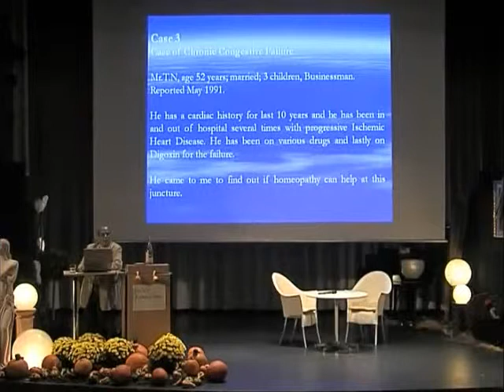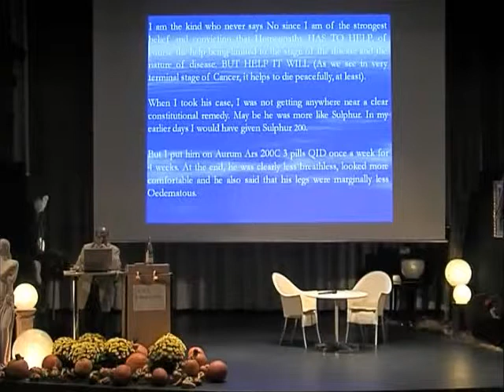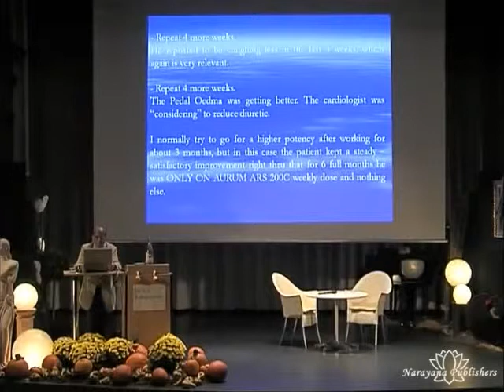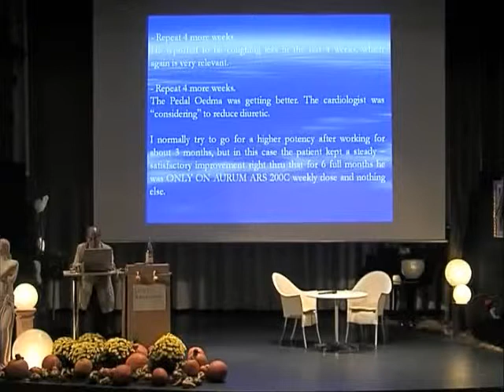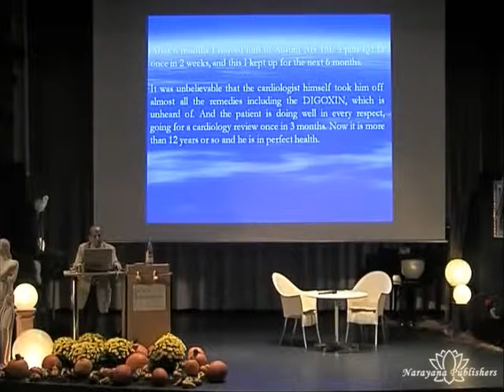Neurological & cardiovascular disease 3 DVD's (Congress 2010 - Day 1) - 1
Dr. A.U. Ramakrishnan is one of the world’s leading homeopaths. Besides treating cancer patients, he has also achieved groundbreaking success in the treatment of other serious chronic diseases. In his seminar, he presents outstanding case studies of patients with multiple sclerosis, Alzheimer, epilepsy, Parkinson’s disease and cardiovascular disease interspersed with  numerous differential diagnoses and valuable tips drawn from his years of experience.
This recording was made during the 2nd Badenweiler Congress – Cancer and Other Severe Pathologies, held in September 2010.

DVD 1 – NEUROLOGY
- Multiple sclerosis: impressive cases with diplopia, paraesthesia and spastic paresis
- Myasthenia gravis: cases with proven homeopathic remedies
- Parkinson’s disease: cases and most frequently used remedies
- Epilepsy: case studies of children

DVD 2 – NEUROLOGY
- Epilepsy continued
- ADHD: tried-and-tested remedies with case study
- Hydrocephalus: congenital hydrocephalus in children
- Stroke/apoplexy: useful homeopathic remedies for treating hemiplegia, management of acute apoplexy
- Alzheimer: impressive case with tips on remedies
- Trigeminal neuralgia: most important remedies

DVD 3 – CARDIOLOGY
- Myocardial infarction, angina pectoris, diuretics, cardiac insufficiency, cardiac valve diseases, peripheral vascular disease, iron deficiency anaemia, high cholesterol levels, high blood pressure, Raynaud’s disease, varicosis, thrombosis with numerous case studies
- NEUROLOGY continued: facial nerve paresis, acoustic neuroma

3 DVDs  Total playing time approx. 6 hours